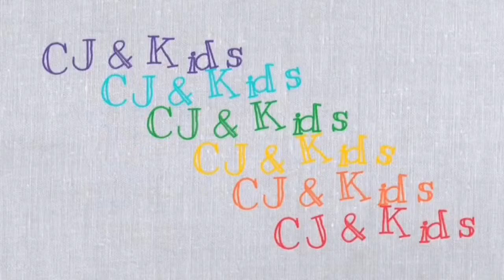We watch a lot of YouTubers | CJ & Kids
Wyatt tried naming off some YouTubers he likes watching. I find it so adorable that he remembers their names and some things they do. He also thinks Ollie is his friend. Maybe one day Wyatt, One day. ❤️

KKANDBABYJ
OKBABY
DAILY BUMPS
ROMANATWOODVLOGS
KD & KIDS
COURTNEY DANIELLE VLOGS